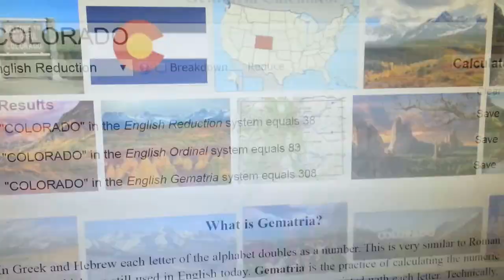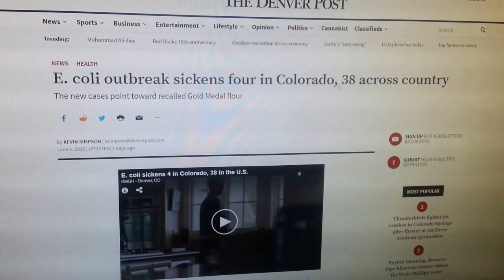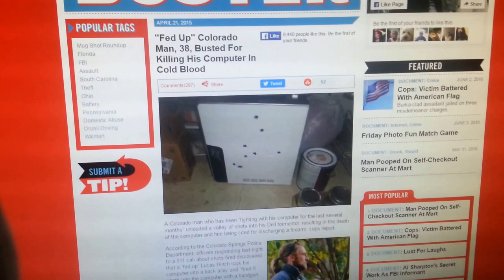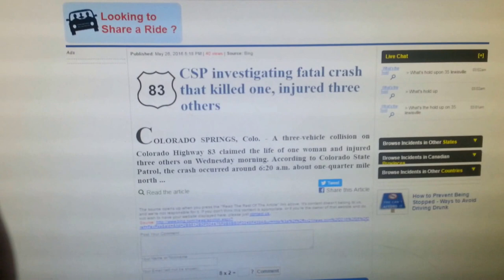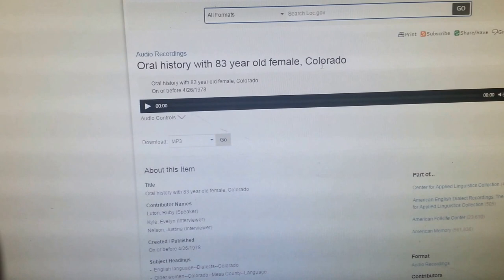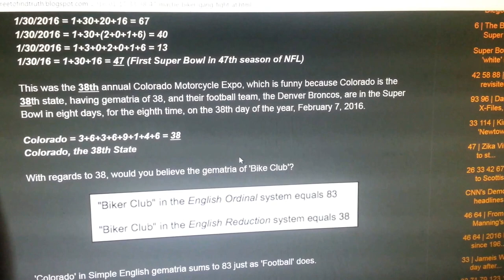Colorado Gematria 38 83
Just ran across it